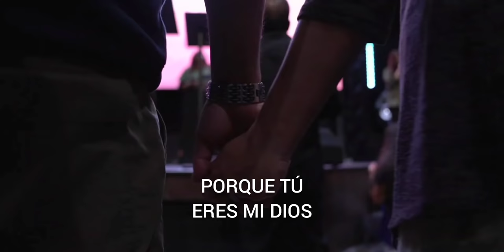Aquí Estoy (Jaime Murrell)| Centro Vida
IGLESIA CENTRO VIDA
2295 E Fremont Street, Stockton, California, 95205

Por favor visita el canal oficial para más información y contenido.